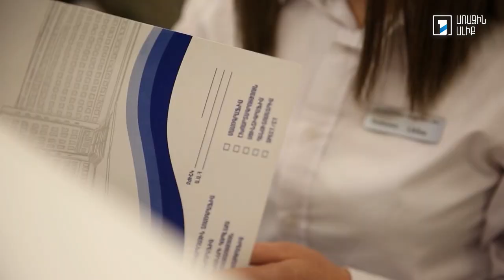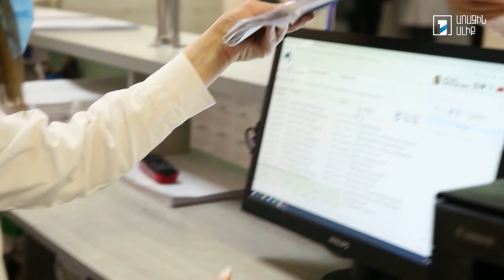Առողջ ապրելակերպ. Քիմիաթերապիա. Աղ